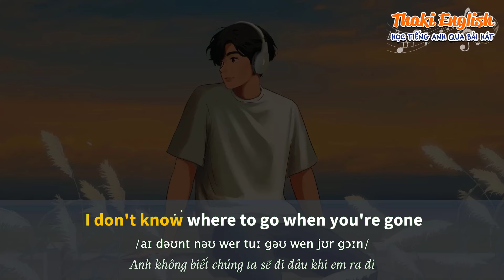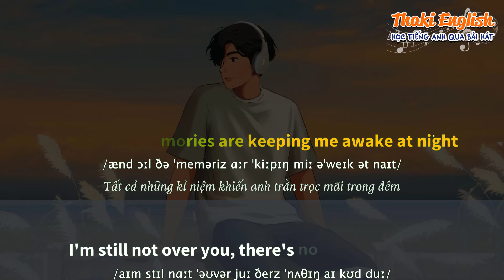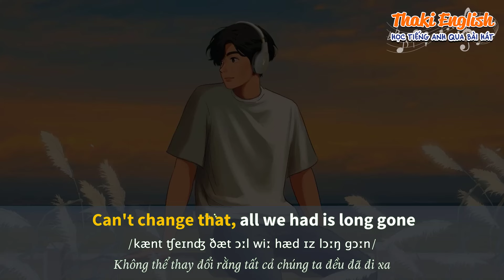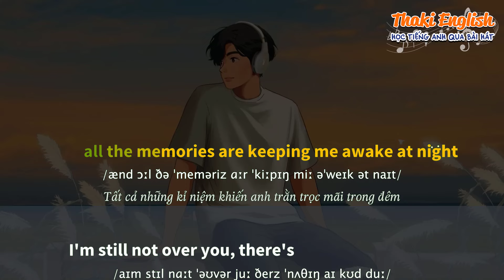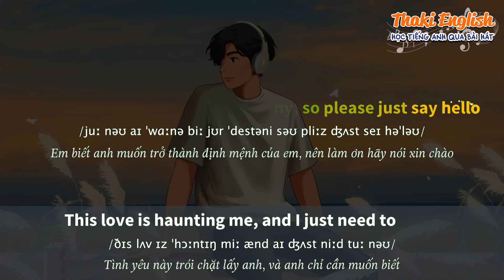Học tiếng Anh qua bài hát - JUST SAY HELLO - (Lyrics+Kara+Vietsub) - Thaki English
ღ Song: JUST SAY HELLO
ღ Singer: Melo D
It's over now, we lost our way in the dark
I don't know where to go when you're gone
Too late to tell you, you're where I belong
Still trembling now, I'm scared to move on
The tears I cried, no matter how hard I try
Can't change that, all we had is long gone
Your heart can see that this love is enough
And I'd give everything for one more try
You know I wanna be your destiny, so please just say hello
This love is haunting me, and I just need to know
And all the memories are keeping me awake at night
I'm still not over you, there's nothing I could do
Từ khóa tìm kiếm: học tiếng anh qua bài hát dễ nhất,học tiếng anh qua bài hát,hoc tieng anh qua bai hat,lyrics,karaoke,thaki english,just say hello,just say hello melo d,just say hello vietsub,just say hello karaoke,just say hello lyric,just say hello lyrics,melo d,melo d just say hello,melo d just say hello vietsub,just say hello melo d vietsub,just say hello melo d karaoke,vietsub just say hello
● Artwork by?

● IMPORTANT
I just made a fan remix. The credits go to their respective owners and if you're a producer/record label and would like any uploads to be removed, renamed, or otherwise changed, please send me a message and I will do that immediately.

thakienglish
họctiếnganhquabàihát
hoctienganhquabaihat